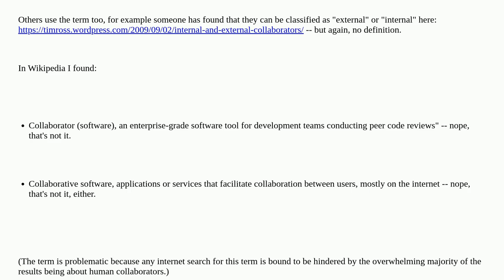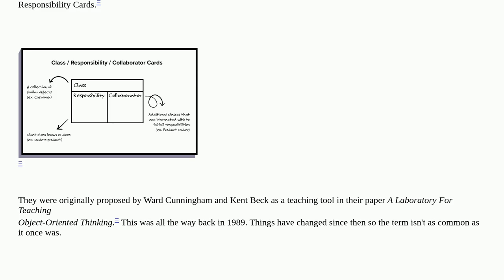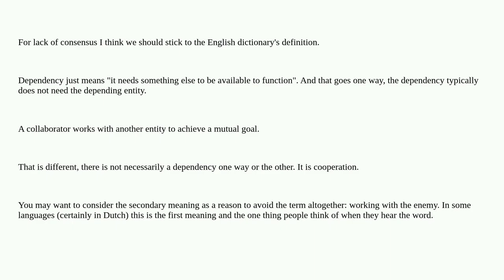Definition of "collaborators" (of an object) in Software Design?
A special thanks goes out to the community

  terminology design-patterns